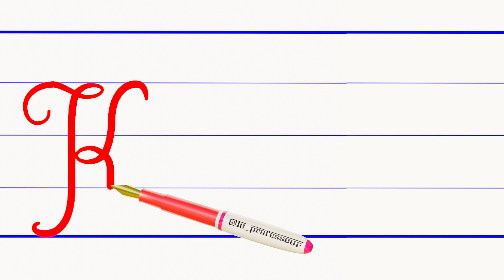k majuscule cursive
écrire alphabet francais majuscule cursive
la lettre k majuscule cursive